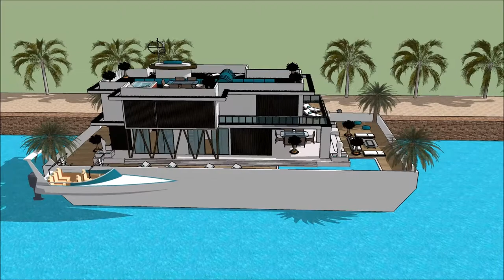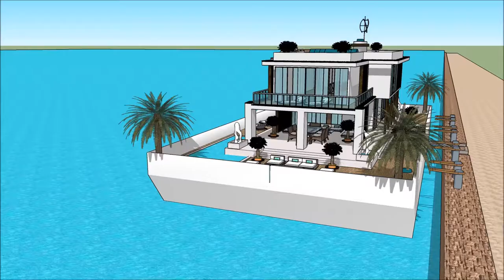casa mila Barcelona marina tour água casa animação de casa minimalista hotel is casa bonita real in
The floating house villa houseboatzania launching an innovative high-end luxury yacht floating house villa mansion home design potentially as a display of exhibition of the casa mila Barcelona  marina tour água casa animação de casa minimalista hotel is casa bonita real in.

The collection of the Floating house villa houseboatzania concept of casa mila Barcelona  marina tour água casa animação de casa minimalista hotel is casa bonita real in consists of high luxury and architectural art pieces in minimalism combined with living on the waterfront of the harbour.

The floating house villa mansion yacht design has the basis to sustain living with high standards and contemporary structural casa mila Barcelona  marina tour água casa animação de casa minimalista hotel is casa bonita real in with numerous of prospects for excessive living and celebrating the desire of life worldwide: